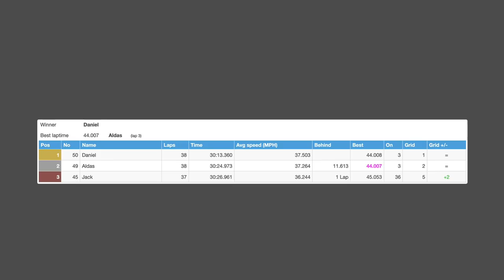Crazy Fight for the Win in Mixed Conditions!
What tracks do you want to see next and what kind of challenges would you like to see me do on track as well?

Microphone: Rode Procaster Dynamic Broadcast Microphone
Audio Interface: Behringer U-Phoria UMC22
Laptop: MacBook Pro
Camera: Canon M50
Recording Software: Logic Pro X
Editing Software: Final Cut Pro